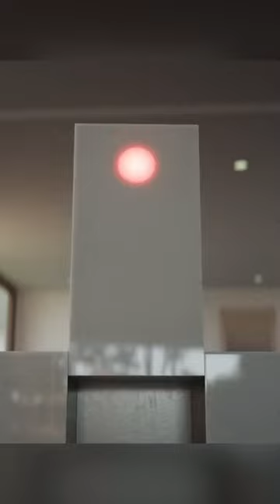Caution! The Vacuum Cleaner Might Kill You!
Movie name: Love Death & Robots Season 1 (2019)
Summary: A collection of animated short stories that span various genres including science fiction, fantasy, horror and comedy.

Creator
Tim Miller
Stars
Fred Tatasciore,Scott Whyte,Nolan North

Movie and TV commentary content, no bad leads, please do not imitate！】